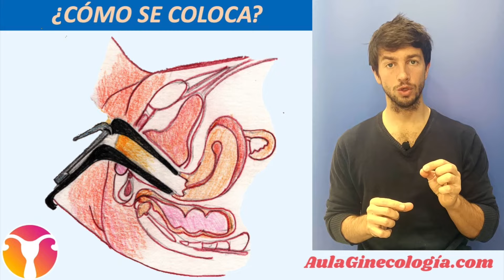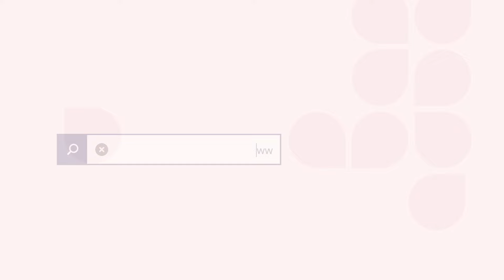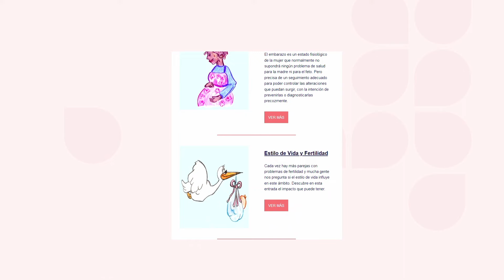DIU DE COBRE: COLOCACIÓN, EFICACIA, DURACIÓN, EFECTOS ADVERSOS, RIESGOS... Ginecología y Obstetricia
DIU DE COBRE                                                  .
El Dr. Juan Modesto nos hablará del DIU de cobre. El Dispositivo Intra-Uterino de cobre es el método anticonceptivo reversible más utilizado a nivel mundial. En este tema os comentamos las ventajas y desventajas del DIU.

En este vídeo únicamente hablaremos del DIU de cobre, ya que el DIU hormonal se trata en el tema de “Anticonceptivo Sólo Gestágenos”.

EFICACIA
El DIU es un método anticonceptivo altamente eficaz. La tasa de embarazo por año de uso, (índicie del Pearl),  oscila entre el 0´1 y el 1%.

¿CÓMO FUNCIONA?
El mecanismo de acción del DIU no es del todo conocido. El cobre es un elemento “tóxico” que genera una reacción inflamatoria local. Esto genera un ambiente tóxico para los espermatozoides y el óvulo, impidiendo que se produzca la fecundación.

Aunque parece ser un mecanismo secundario, esta reacción inflamatoria local también impide el desarrollo del endometrio para que este reciba al embrión, en caso de que se produjera un embarazo.

¿CÓMO SE COLOCA?
El DIU se coloca en consulta a través del cuello del útero mediante un procedimiento sencillo. Mediante un aplicador, se accede al interior del útero, insertando el dispositivo en el fondo del mismo.

¿DUELE AL COLOCARLO?
La mayoría de las mujeres refieren algo de dolor en el momento de la inserción, aunque es cierto que la mayoría lo toleran bien. En las mujeres que no han tenido hijos este procedimiento puede ser algo más doloroso, aunque el dolor casi nunca es tan intenso como para impedir la colocación.

¿CUÁNTO DURA?
Depende del DIU. La mayoría de los DIUs comercializados en España duran hasta 5 años, aunque también existen DIUs que pueden mantenerse 10 años. Además, en los años previos a la menopausia, el DIU puede mantenerse aún más tiempo.

Aunque esos son los plazos máximos, la usuaria puede decidir retirarse el DIU en cualquier momento, ya sea por alguna molestia o porque quiera buscar embarazo.

¿CÓMO SE RETIRA?
El DIU cuenta con dos hilos que salen a través del orificio cervical y pueden verse desde la vagina. Para retirarlo traccionamos de estos hilos, extrayendo así el DIU. Es un procedimiento sencillo y, habitualmente, indoloro.

Se vuelve a ser fértil desde el mismo momento de la retirada del DIU.

EFECTOS ADVERSOS
Los principales efectos adversos del DIU son el sangrado y el dolor.

SANGRADO: Casi 3 de cada 4 mujeres con DIU de cobre refieren aumento de sangrado, sobre todo los primeros meses tras la inserción. Si bien es cierto que, habitualmente este sangrado se hace más escaso con el paso del tiempo, es uno de los principales motivos de abandono del método.

También es relativamente habitual que se produzcan sangrados entre reglas, sin que esto comprometa la eficacia o seguridad del método.

DOLOR: Más de la mitad de las mujeres refieren que sus reglas son más dolorosas con el DIU de cobre. Aunque en muchas ocasiones este dolor es de carácter leve, también es un motivo frecuente por el que soléis pedir retirar el DIU.

COMPLICACIONES

INFECCIÓN: La EIP, (o Enfermedad Inflamatoria Pélvica) es una infección de la pelvis, casi siempre procedente de gérmenes que acceden a través de la vagina. No está claro que el DIU aumente el riesgo de este tipo de infección, pero sí que parece que en las primeras semanas tras la inserción esta posibilidad sea un poquito mayor.

Por eso es importante que si, tras la inserción del DIU, aparecen síntomas como fiebre, dolor pélvico, dolor con las relaciones, o secreción maloliente, consultemos con nuestro médico.

Es importante destacar también que el DIU NO PROTEGE DE INFECCIONES DE TRANSMISIÓN SEXUAL, por lo que debemos utilizar preservativo siempre que sea conveniente.

EXPULSIÓN DEL DIU: se produce en una de cada 20 mujeres. Esto ocurre fundamentalmente en los primeros 3 meses tras la inserción y, a menudo, en la primera menstruación. Por eso solemos recomendar una visita de control a las 6 semanas de la inserción.

EMBARAZO: A pesar de que el DIU es un método anticonceptivo muy eficaz, pueden producirse fallos en el método. Esto es más común durante el primer año, probablemente debido al desplazamiento o expulsión del dispositivo.

EMBARAZO ECTÓPICO: El DIU reduce el riesgo de embarazo ectópico (fuera del útero), ya que es un método anticonceptivo eficaz. Sin embargo, en caso de que se produzca un embarazo, el riesgo de que este sea extrauterino sí que es relativamente alto: alrededor del 6%. Por ello, debemos comprobar la localización del embrión siempre que se produzca un embarazo en una mujer portadora de DIU.

Otras complicacintes, como la perforación uterina, son muy poco frecuentes, alrededor de 1-2/1000 inserciones.